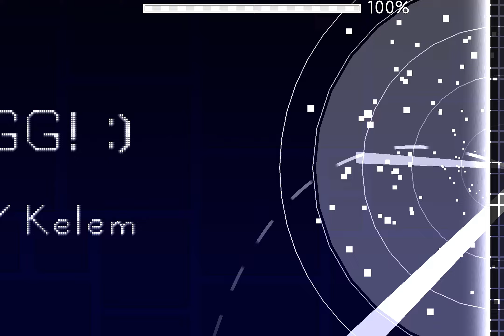(Hard Demon 10) Flower Spark by kelemsk 100% Geometry Dash